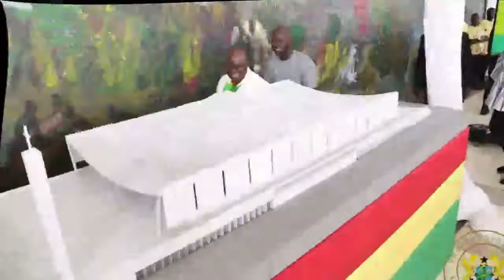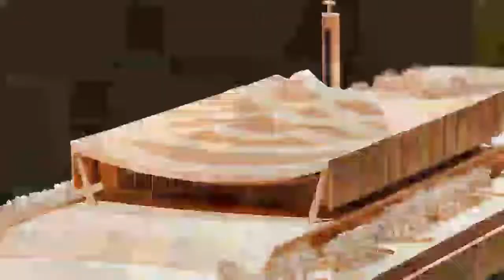Eii!! Godfred Odame drặgs Okudzato Ablakwa to Ċợứrt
Godfred Odame drặgs Okudzato to Ċợứrt